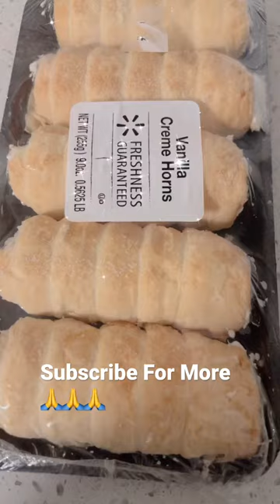Yummy Creme Horns ❤️